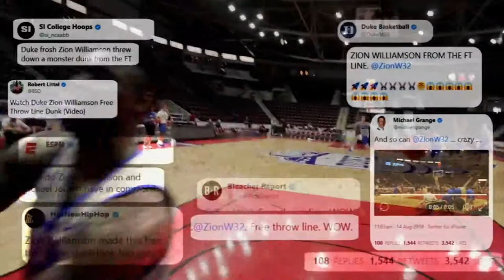Jalen McMillan - Air Max 95 ( Official Video )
Jalen McMillan (Lyrics)

Follow Jalen McMillan on SoundCloud - Soundcloud.com/jalenmcmillan
Follow Jalen McMillan on Vimeo
Follow Jalen McMillan on Daily Motion